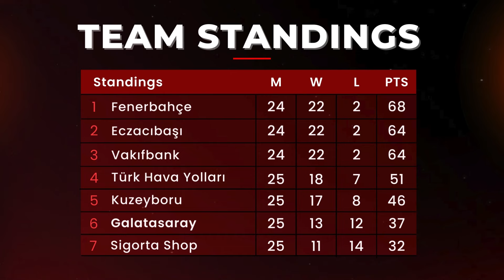Sultanlar Ligi 2023 Match Schedule Today | Vakifbank vs Kuzeyboru | PTT vs Eczacıbaşı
Can Eda Erdem, Melissa Vargas, Arina Fedorovtseva, Magdalena Stysiak, Ana Cristina, and other Fenerbahçe players win and secured their position in first place in sultanlar ligi 2023-24?

Can Hande Baladin, Tijana Boskovic, Jovana Stevanovic, Irina Voronkova, and other eczacibasi players win over PTT players?

Can Gabi Guimaraes, Zehra Güneş, Chiaka Ogbogu, Ali Frantti, Jordan Thompson, Cansu Özbay, Bianka Busa, and other Vakifbank players win over Kuzeyboru?

Saturday, March 16, 2024 | 21.00 (GMT+7)
Fenerbahçe Opet vs Çukurova Bld.

Sunday, March 17, 2024 | 00.00 (GMT+7)
PTT vs Eczacıbaşı Dynavit

Sunday, March 17, 2024 | 18.00 (GMT+7)
Muratpaşa Bld. Sigorta Shop vs Galatasaray

Sariyer Bld. vs Karayollari

Türk Hava Yolları vs Aydin B.Şehir Bld.

Vakifbank vs Kuzeyboru

Tuesday, March 19, 2024 | 21.00 (GMT+7)
Nilüfer Bld. vs Beşiktaş Ayos

volleyball match schedule
volleyball match schedule today
volleyball schedule
volleyball schedule today
volleyball match schedule this week
volleyball result today
sultanlar ligi
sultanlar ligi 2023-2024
sultanlar ligi 2023
sultanlar ligi 2024
sultanlar ligi standings
sultanlar ligi puan durumu
sultanlar ligi results
volleyball match results
volleyball match results today
volleyball turkey
voleybol türkiye
turkish volleyball women
turkish volleyball league
Turkish Women's Volleyball League
Eczacibasi Dynavit
VakifBank
vakifbank volleyball 2023
Fenerbahce Opet
THY
Galatasaray
Türk Hava Yolları
Sariyer
Kuzeyboru
sultanlar ligi live
highlights sultanlar ligi